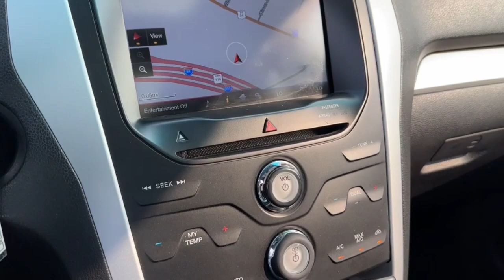2014 Ford Explorer Downers Grove, Elmhurst, Naperville, Lislie, Countryside, IL V16213A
Black Used 2014 Ford Explorer XLT available in Downers Grove, Illinois at Pugi Hyundai Mazda VW. Servicing the Elmhurst, Naperville, Countryside, Lislie, IL area.

2020 W. Ogden Ave